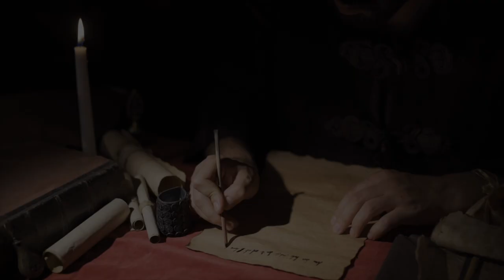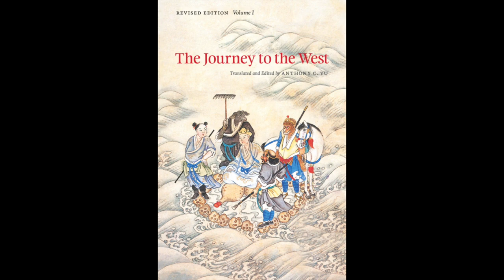Sun Wukong The Monkey King - Everything You Need To Know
"Sun Wukong: The Monkey King - Everything You Need To Know" is a captivating dive into the legendary figure from Chinese mythology. This YouTube video delves into the rich lore surrounding Sun Wukong, from his origin story to his incredible feats and adventures. Viewers will uncover the iconic character's mischievous antics, his journey to enlightenment, and his pivotal role in the classic Chinese epic, Journey to the West. With vibrant animations and insightful commentary, this video provides a comprehensive overview of Sun Wukong's enduring legacy and cultural significance. Whether you're a longtime fan or new to the tale, this exploration promises an enlightening and entertaining experience.